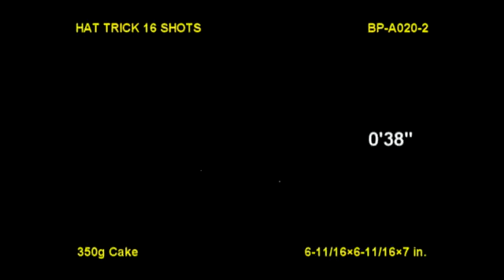All Star Action (Brothers Pyrotechnics)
BUY FIREWORKS ONLINE !!

ALL ORDERS OVER $499.99 SHIP FOR FREE!!!

FULL INVENTORY OPEN ALL YEAR!!

OC Fireworks
13421 Mckinley Highway
Mishawaka, Indiana 46545